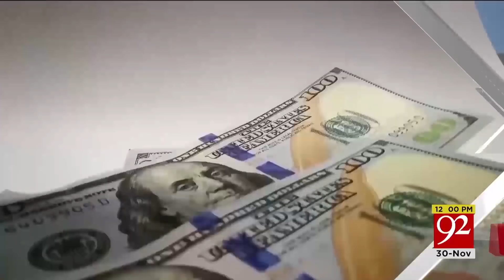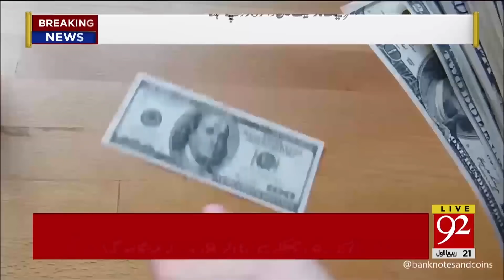News Headlines | 12:00 PM | 30 Nov 2018 | 92NewsHD